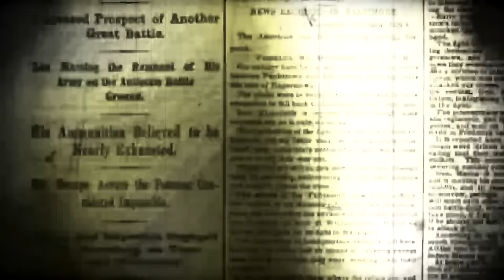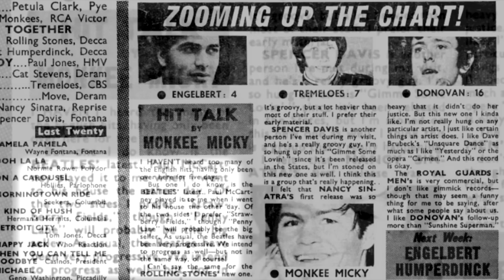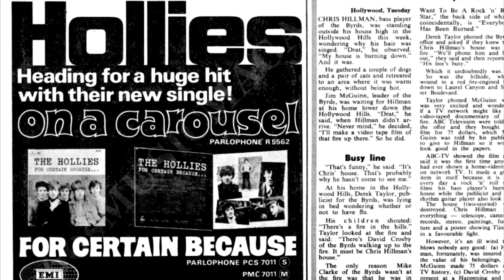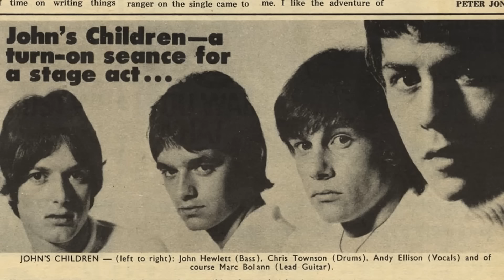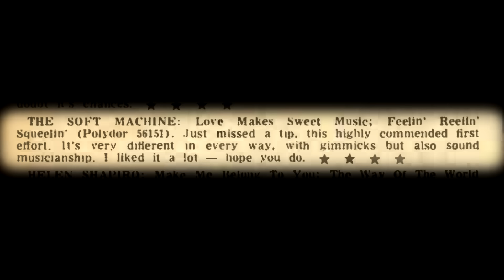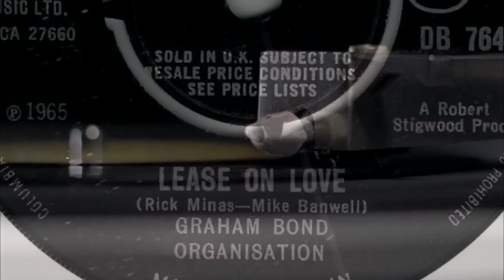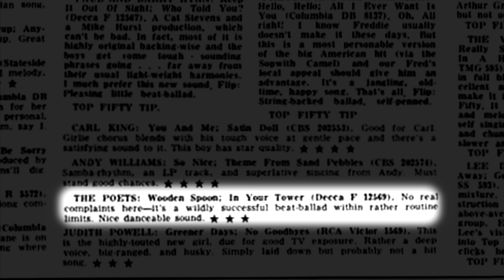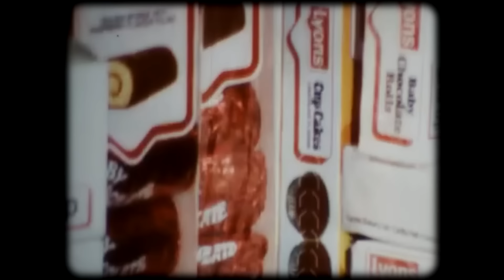Psychedelic Times | Cool British Singles from February 1967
Last month, we revisited some cool British singles released in January 1967. Now, it's time to take a look at some great British singles released in February of that year.